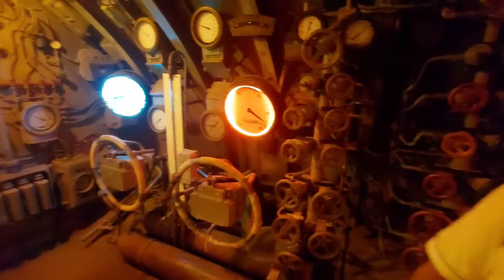CINECITTA' WORLD VLOG PT.2 , UN' ESPERIEZA SPERICOLATA